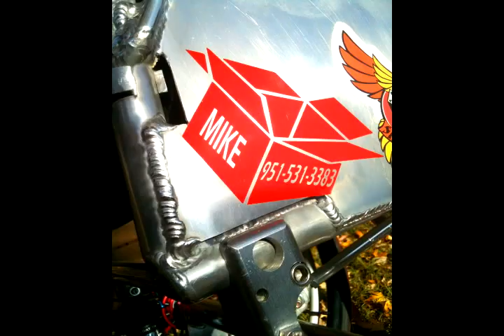Team Box Wheelchairs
Team Box promo, featuring team riders Aaron "Wheelz" Fotheringham, Christiaan "Otter" Bailey, Daryl Keith Tait and Timmy "Funsize" Rodriguez!

At Mike Box Designs We are not about status, but soul...Not about image or popularity, but about lifestyle and the desire to push the limits of your passions!